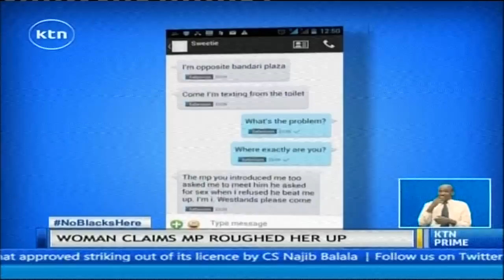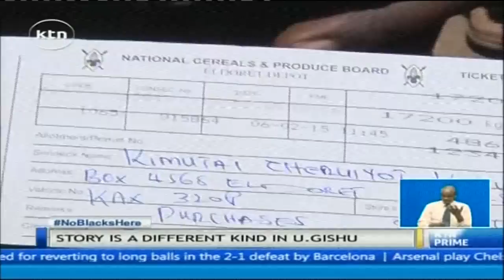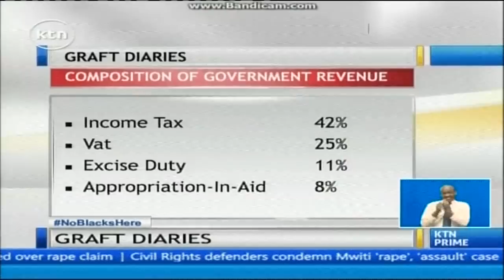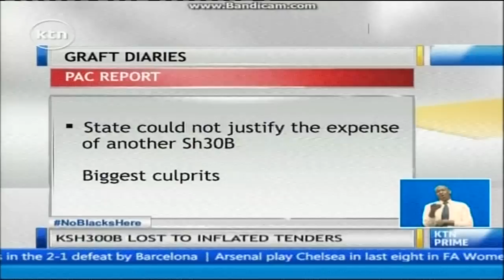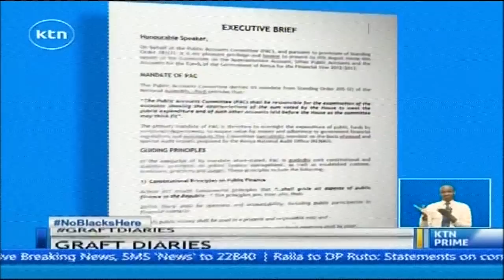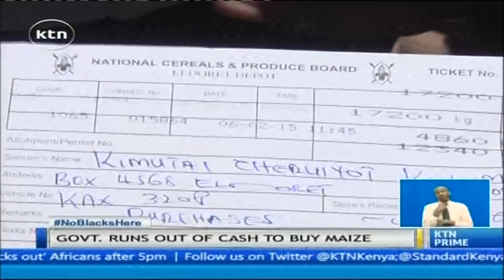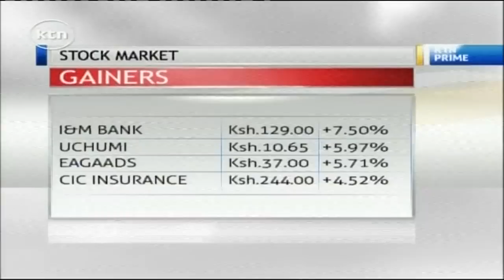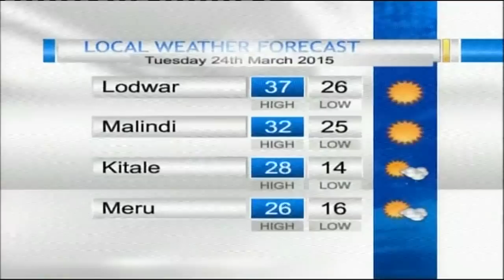KTN Prime Full Bulletin 23rd March 2015